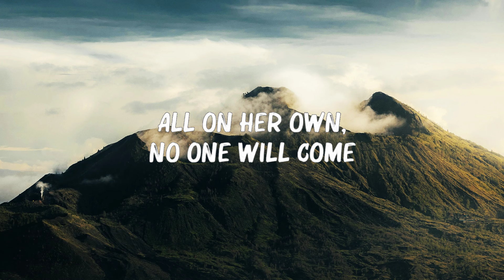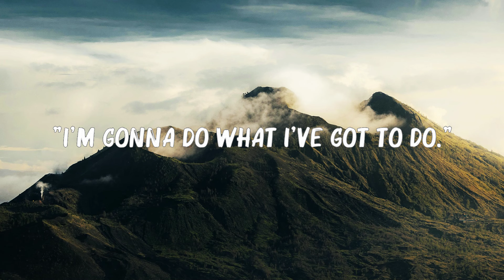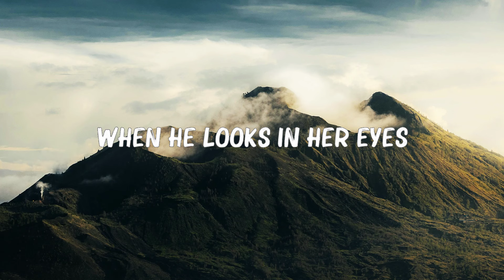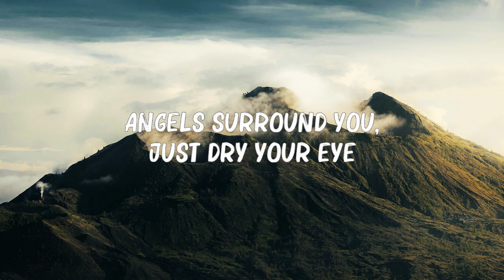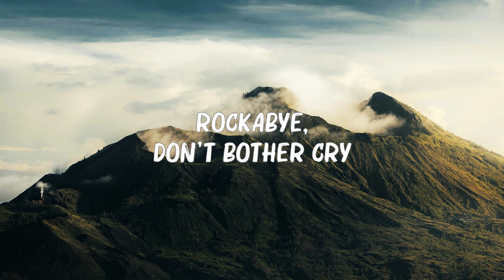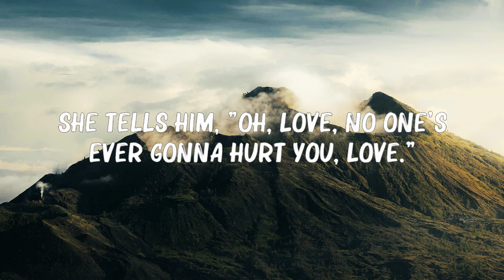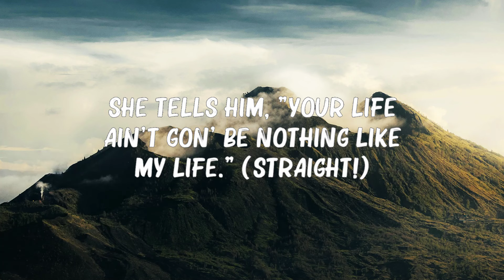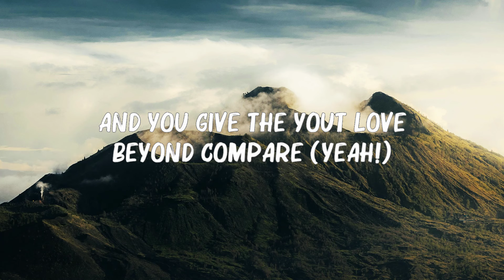Clean Bandit - Rockabye (Lyrics) feat. Sean Paul & Anne-Marie 🍀Playlist Lyrics 2024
[Sean Paul:]
Foundation
A special bond of creation,
Ha

[Sean Paul:]
Daily struggle

[Anne-Marie:]
Rockabye, no

Rockabye-rocka-rocka-rocka-bye
(Rockabye, yeah, oh, oh)
Rockabye-rocka-rocka-rocka-bye

Rockabye, no

She tells him, "Ooh, love, no one's ever gonna hurt you, lo